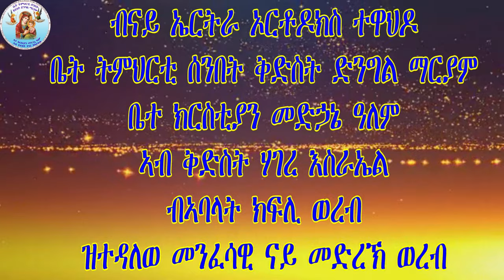ኪዳንኪ ኮነ ERITREAN ORTHODOX TEWAHDO CHURCH NEW WEREB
ብናይ ኤርትራ ኦርቶዶክስ ተዋሕዶ ቤት ትምህርቲ ሰንበት ቅድስት ድንግል ማርያም ቤተ ክርስቲያን መድኃኔ ዓለም ኣብ ቅድስት ሃገረ እስራኤል ብኣባላት ክፍሊ መዝሙር ዝተዳለወ  """ኪዳንኪ ኮነ""" ትብል ወረብ ሰምኢና በረኸት ንካፈል